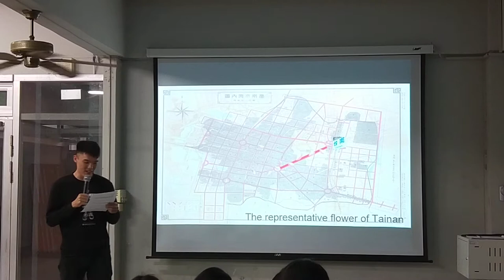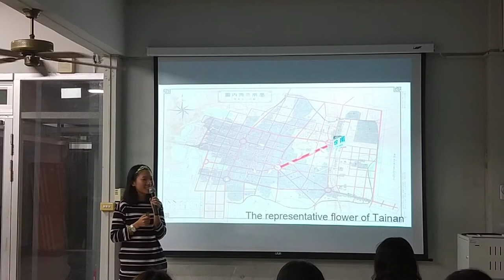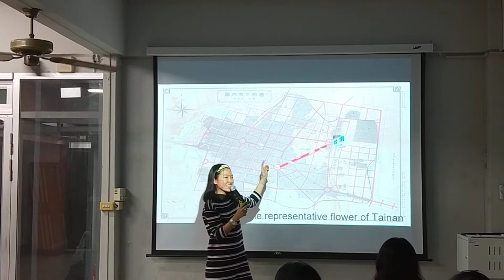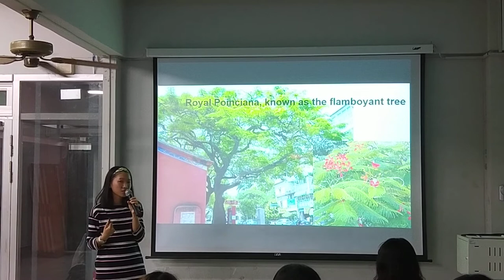Jill The Representative Flower of Tainan